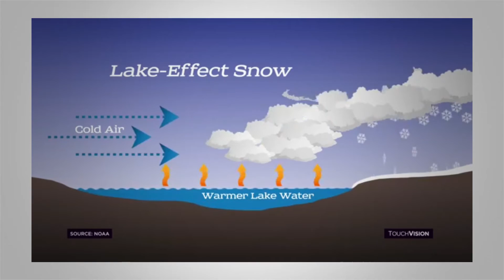Superior Basin Basics: Understanding Lake Superior Weather Phenomena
Lake Superior influences local weather in unique ways, creating challenging conditions to predict. This video explores phenomena such as the Lake Effect, which increases precipitation in the Great Lakes’ southeastern areas, and Nor’easters, known for producing large waves that historically caused shipwrecks before modern forecasting.

Carol Christenson, Warning Coordination Meteorologist at the National Weather Service, explains these weather patterns and their impact on the region.

Learn more about Great Lakes weather at seagrant.umn.edu